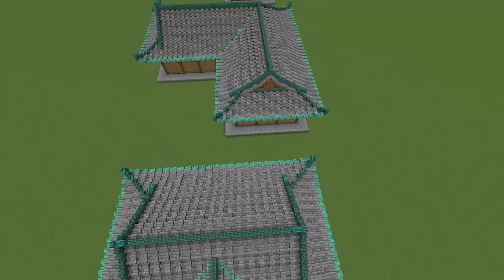[Minecraft] 70+ Chinese roof designs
All the styles in the video come from real Chinese buildings, and some styles are unique to China.You can also make a combination design from these styles.Enjoy it(*^_^*)
The roof color is designed to show the structure, you can use your favorite tile color.
This will take some time to make due to the professional terms involved.